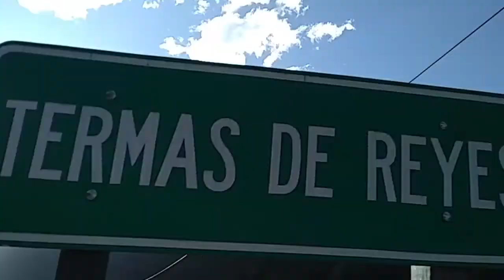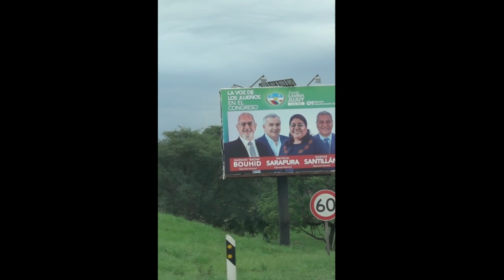DE YALA A LAS TERMAS DE REYES EN BICI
Un viaje improvisado en bicicleta, que no pensaba grabar, a mitad de camino no pude evitar sacar el celular y grabar mi experiencia de este recorrido.